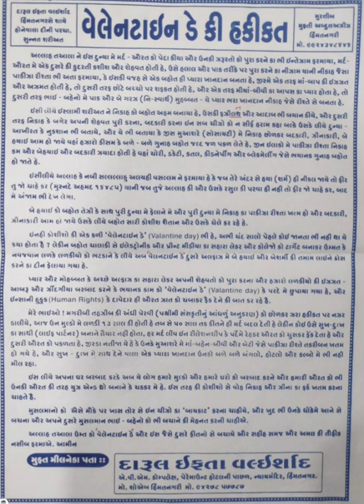"Valantine Day ki Haqiqat" Mufti Abdul Aziz Sahab Himmat Nagari ( DB )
"Valantine Day ki Haqiqat"
By
Hazrat Maulana Mufti Abdul Aziz Sahab HimmatNagari ( DB )